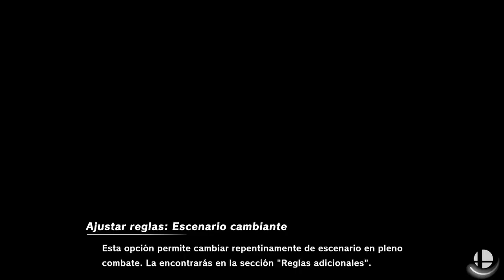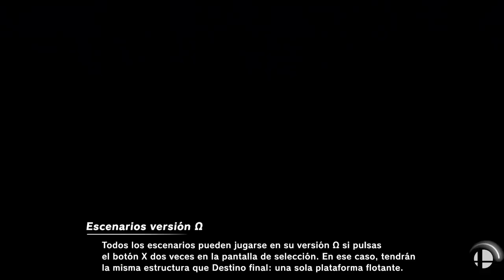Super Smash Bros Ultimate: Jugando Con Amigos (JOANGAMER VS. MARCOSMNS)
Aquí os dejo unos cuantos combates de Super Smash Bros Ultimate jugando con mi amigo MARCOSMNS espero que os gusten.